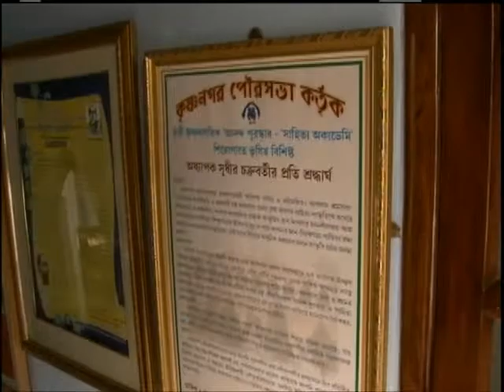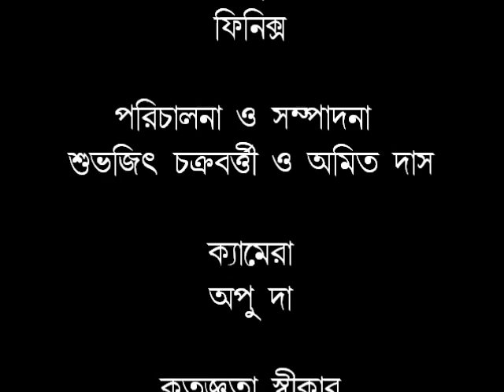একান্ত আলাপে সুধীর চক্রবর্ত্তী ।। তমাল বন্ধ্যোপাধ্যায় ।। ফিনিক্স ।। Sudhir Chakraborty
Ekanta Alape Sudhir Chakraborty // Tamal Bandyopadhyay // Phoenix